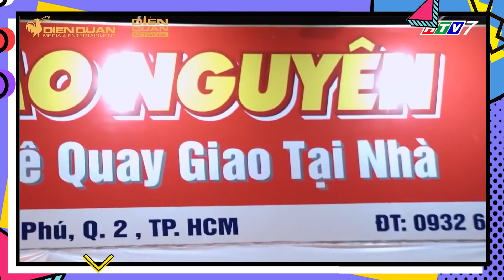Tâm Anh bị bắt?? Hoảng hồn với số tiền chuộc KHỦNG | Gia đình Là số 1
"CƯỜI TÉ GHẾ"  là series tổng hợp tiết mục trình diễn ấn tượng đến từ các siêu nhí trong các chương trình gameshow của Điền Quân. Hy vọng đem lại cho các bạn những giờ phút giải trí và hoài niệm lại nhennnnn.